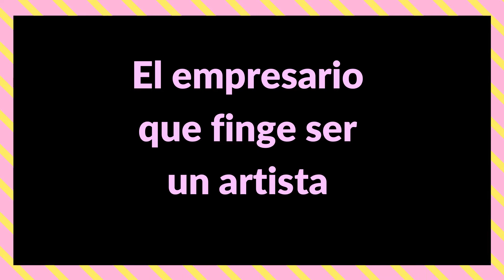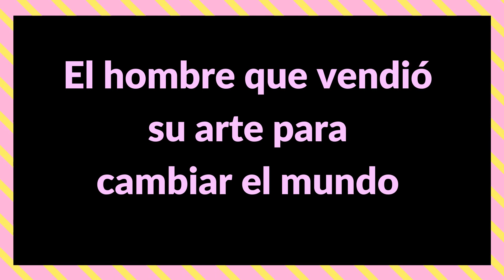Billy Bat : Los terribles finales de un artista Exitoso [ Review Pitera Manga- Billy bat Parte 1]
Review Pitera episodio 44- Billy bat

Buenas raza, les traigo una review pitera que se concentra mas en hablar paja sobre lo que creo que son los mensajes que el autor Naoki Urasawa comunicó mediante algunas lineas argumentales y personajes a lo largo de la obra maestra Billy Bat. Esta obra es no solo entretenida sino que gente como yo puede sacar mucha paja mental de la misma y pues este video es uno.